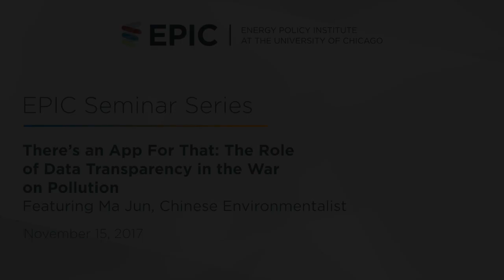There’s an App For That: The Role of Data Transparency in the War on Pollution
Over the past two decades, rapid economic growth powered by cheap, conventional energy had fueled an incredible increase in Chinese living standards lifting millions out of poverty. Yet today, China is grappling with a new challenge: the environmental costs of that growth, most commonly experienced through dangerously high levels of air pollution that are shortening lives throughout the country.

Chinese environmentalist Ma Jun is helping to change that. After convincing the Chinese government to encourage the release of real-time pollution data from industrial facilities, Jun and his nonprofit Institute of Public & Environmental Affairs created a smart phone app that allows the public to see, and report, where the worst polluters are located. This approach to pollution abatement, built on transparency, focuses on putting information out in the open in an organized and easily-accessible way, allowing citizens to call for change. Many in China credit the effort for helping to usher in recent signs of progress, and other countries are looking to the work as a model.

EPIC hosted Ma Jun for a talk on the role of transparency, citizen engagement, and the future of environmental regulation.